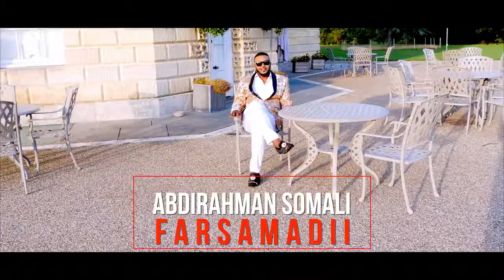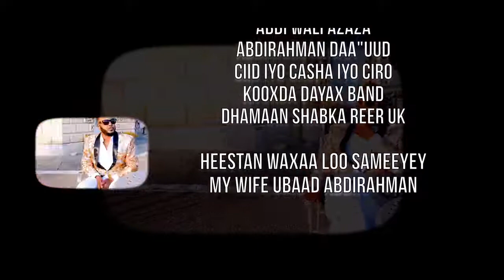AHMED ZAKI-OFFIAL VIDEO CASHAR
Ereyada:Abwaan daaha gaas
Laxanka:cadaawe
camera: abdiraman somali
lighting:Abdirahman daauud

           Special THanks